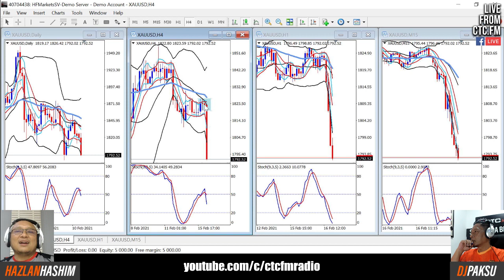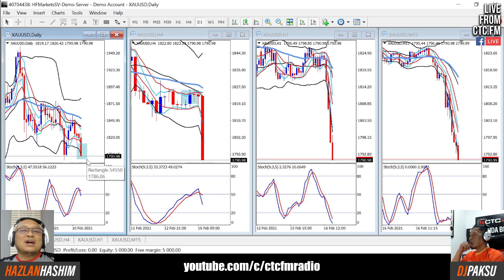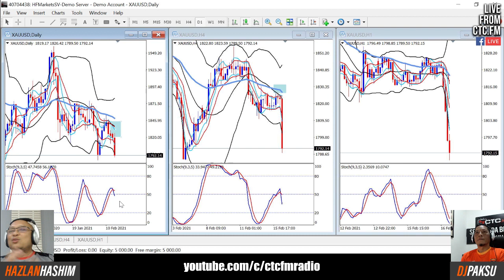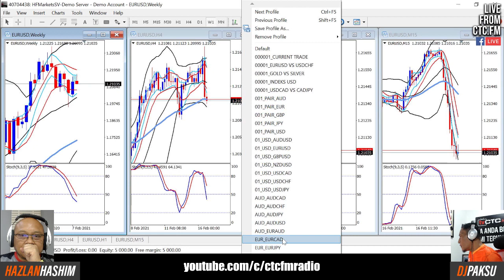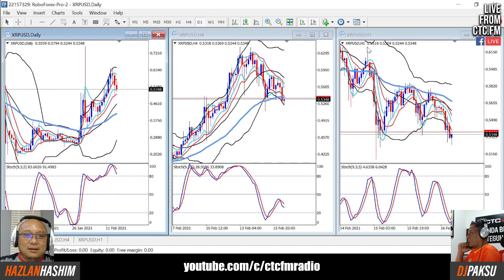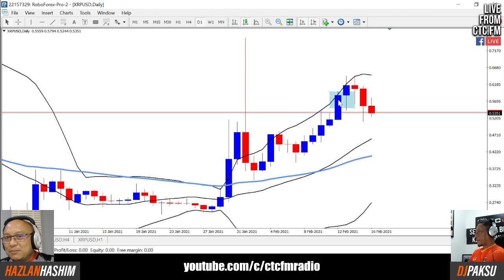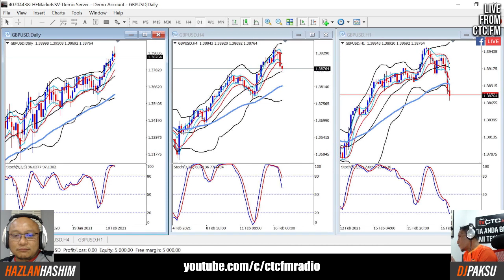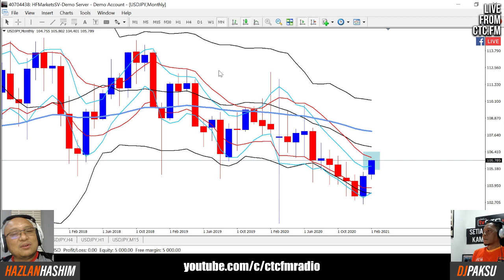BICARA TEKNIKAL #178 | Setup-setup jangan cari pasal dalam BBMA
Segmen Bicara Teknikal memberikan ruang kepada Cikgu Hazlan Hashim memberi analisa pergerakan pasaran dagangan matawang dari sudut teknik BBMA. Analisa yang diberikan mudah difahami dan sesuai untuk pedagang baru dan lama.